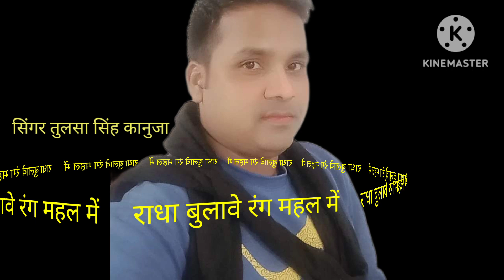कृष्ण भजन/ राधा बुलावे रंग महल में देसी भजन!! सिंगर तुलसा सिंह कानूजा ब्यावर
desi bhajan#marwadi Bhajan#krashana bhajan#radha bhajan#कृष्णा भजन#देसी भजन भजन राधा भजन#मारवाड़ी भजन #